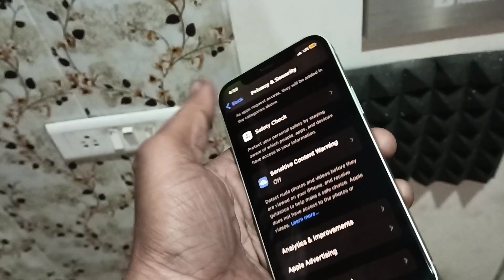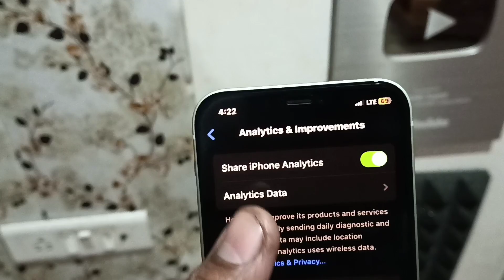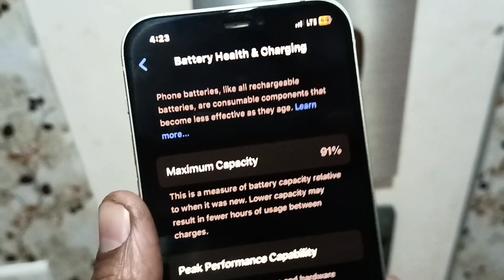Cashify iPhone की बैटरी का काला सच || How To Check Real Battery Health of Cashify iPhone 2024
How To Check Real Battery Health of Cashify iPhone 2024

check iphone battery health
how to check iphone battery
best deal iphone cashify
iphone 12 in 2024 battery test
iphone xr cashify best category
how to buy iphone cashify
iphone 8 battery test 2023
iphone 7 battery test 2023
cashify iphone review after 1 month
iphone battery test in 2023
iphone 13 cashify super sale
iphone battery life
cashify phone review
cashify iphone review
iphone se 2022 battery test 2023
iphone xr referbuse price cashify

Thanks🙏